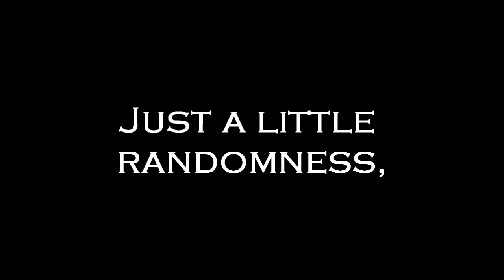Lipstick Tribulations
Life in black lipstick has its challenges.  Definitely a 1st World problem.

This video is in connection with a post in my blog, "The Airstepper's Adventure," which you can find